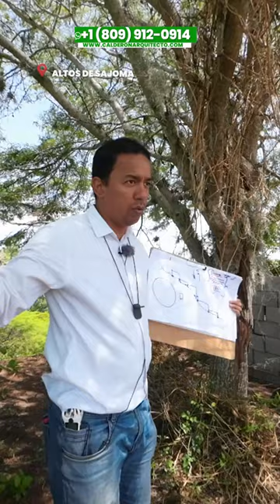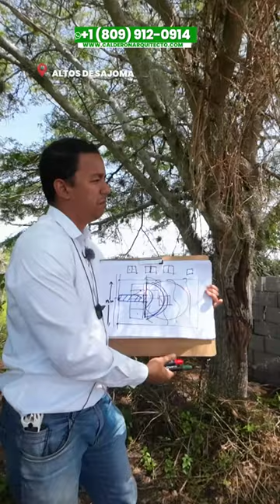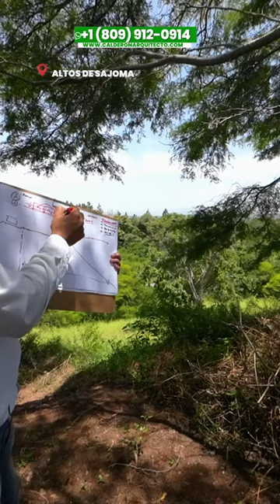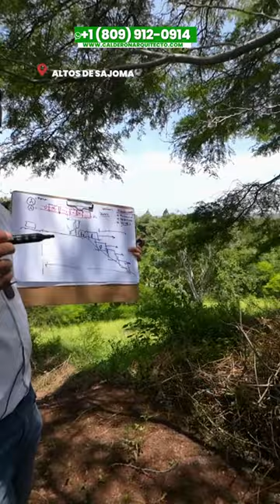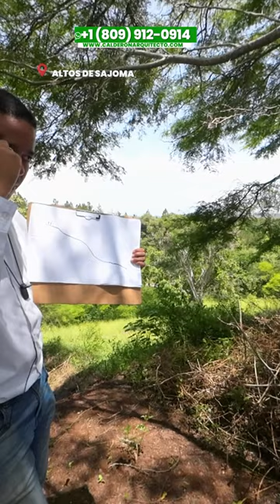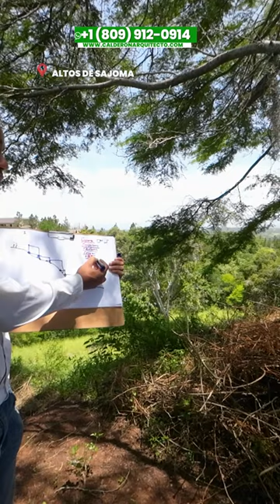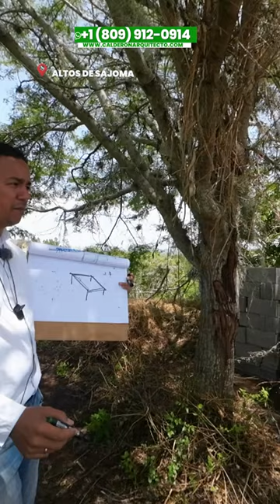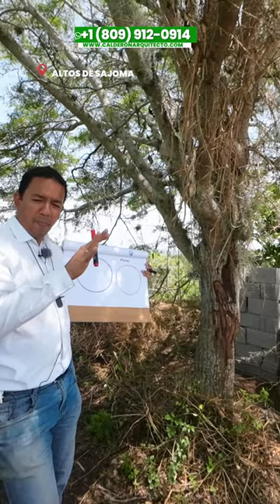¡Villa de Ensueño en Altos de Sajoma! Construye tu Paraíso con Piscina Climatizada 🤯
¡Descubre la villa de ensueño que siempre has deseado en Altos de Sajoma! 🌴🏡✨ Construye tu propio paraíso con una piscina climatizada que te brindará momentos inolvidables de relajación y diversión.

Imagina despertar cada día en una lujosa villa diseñada a tu medida, con amplios espacios, exquisitos acabados y una distribución pensada para tu comodidad. En Altos de Sajoma, podrás hacer realidad tus sueños y vivir en un entorno paradisíaco lleno de tranquilidad y belleza natural.

Sumérgete en la piscina climatizada y disfruta de un oasis privado en tu propio hogar. No importa la temporada, siempre tendrás la temperatura perfecta para relajarte y refrescarte bajo el cálido sol de Altos de Sajoma.

Pero no solo eso, Altos de Sajoma te ofrece mucho más. Disfruta de sus paisajes impresionantes, su clima agradable y la tranquilidad que solo un lugar como este puede brindarte. Además, estarás rodeado de servicios y comodidades para satisfacer todas tus necesidades diarias.

Construye tu paraíso en Altos de Sajoma y haz realidad tus sueños de vivir en una villa de ensueño con piscina climatizada. No pierdas esta oportunidad única de tener un hogar donde cada día sea una experiencia memorable. ¡Ven y crea tu paraíso en Altos de Sajoma!

Arquitecto Calderon
1. Si necesitas un Presupuesto,

🔴 ¿Hablamos?
2. Agrégame a tus contactos de Whatsapp así:      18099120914
3. Si estás en E.E.U.U. o Europa me puedes escribir ahora estamos 24 horas online todos los días.
¿Necesita programa una cita online?